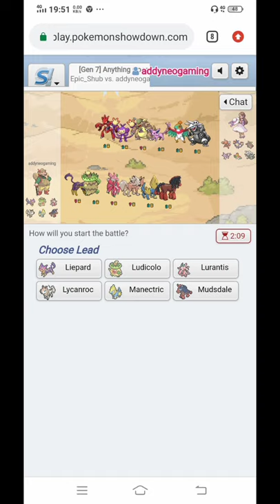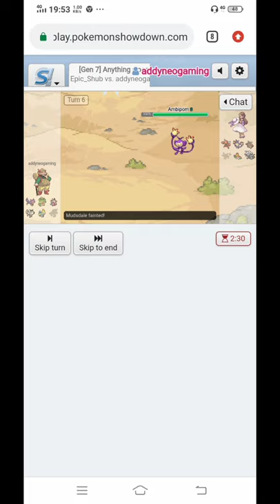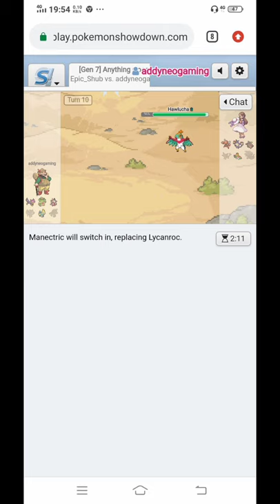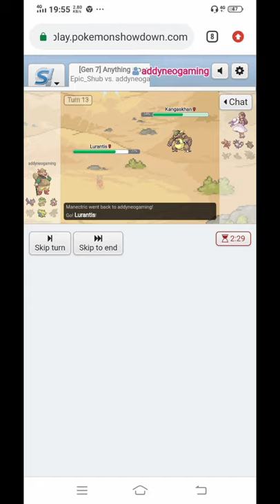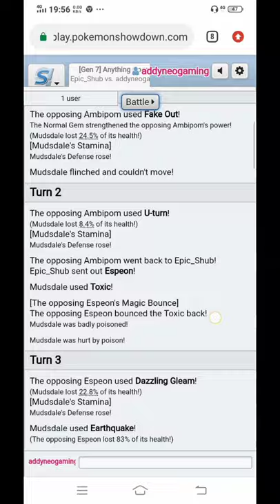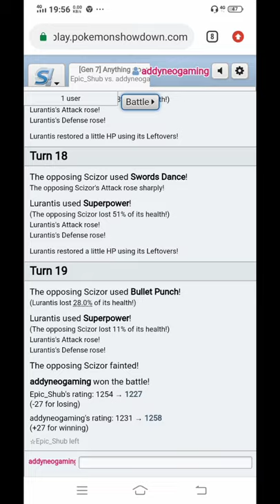This is WHY you use PU tier Pokemon || PU Tier Pokemon Showcase Part.2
Hello guys!
This time i will use PU tier pokemon, and lets see if i can win in Gen 7 anything goes mode.
My team include : Liepard, Manectric, Ludicolo, Lurantis, Mudsdale, and Lycanroc.
I will breakdown my build and strats if you ask in comment section!